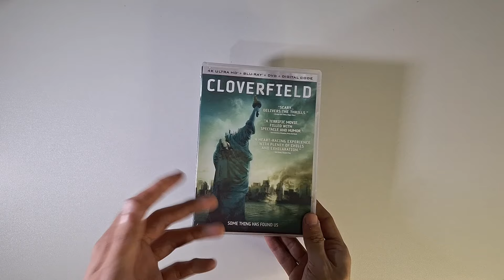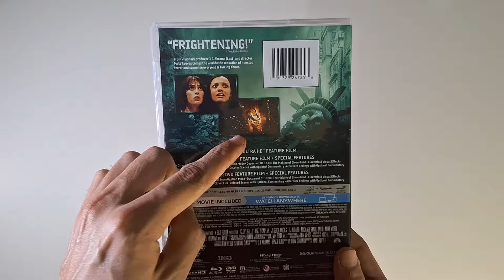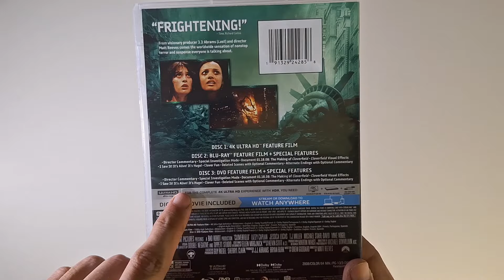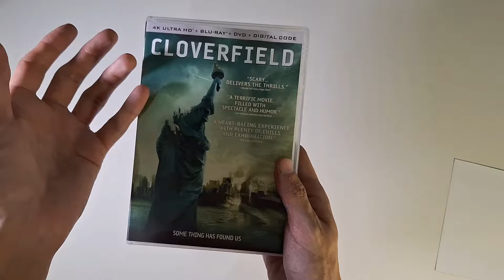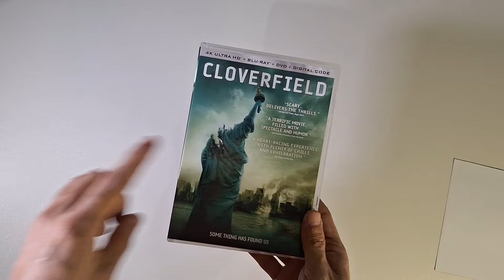UNBOXING & REVISIÓN | Cloverfield Edición con 3 Discos! (4K + Bluray + DVD) y Copia Digital!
Hey! El día de hoy vengo con el unboxing a esta edición especial de la película Cloverfield, una cinta dirigida por Matt Reeves en donde se le agrega 4 formatos de vídeos, tres de ellos en formato físico más la copia digital.
También les muestro el interfaz de menú de disco en bluray.